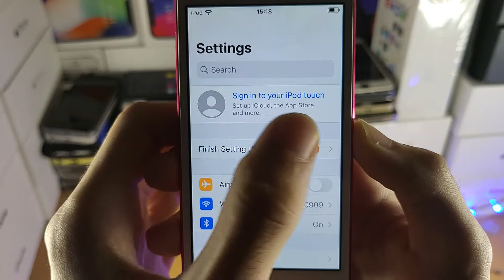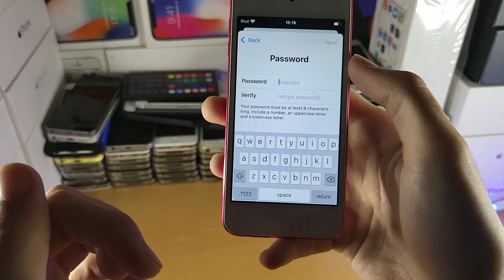How To Create a NEW Apple ID on a iPod Touch | Full Tutorial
How To Create New Apple ID on iPod Touch | Easily Create a brand new Apple ID account on any iPod Touch model! Do you own an iPod Touch and want to have a brand new Apple ID account created? If so, this video is for you! I will teach you how to easily create a new Apple ID account on an iPod Touch in this tutorial. The process to create a new Apple ID on any iPod Touch is very easy, and this tutorial for creating a new Apple ID can be followed on the iPod Touch 6, iPod Touch 7, and newer iPod models as well, such as the iPod Touch 8th Generation or 9th Generation!